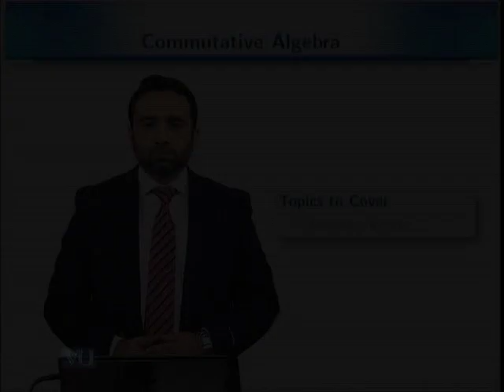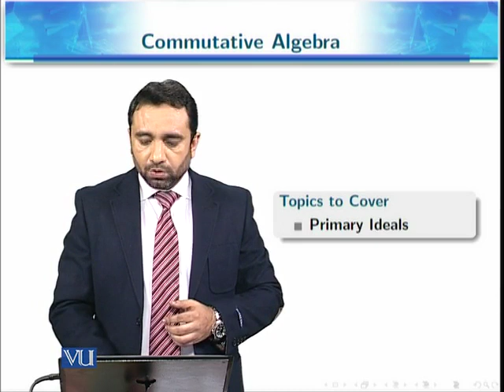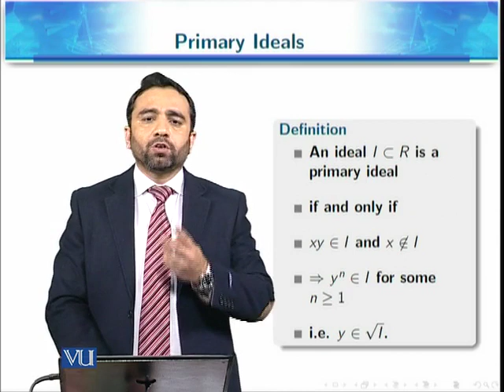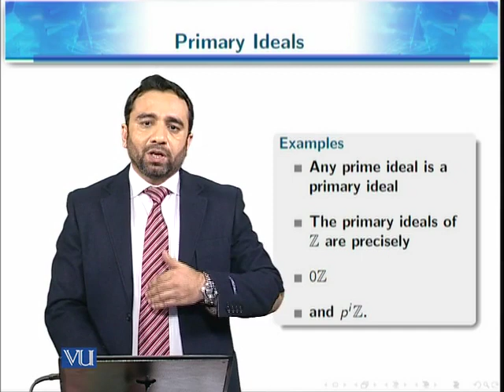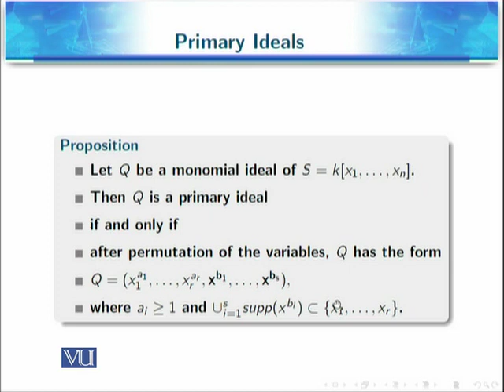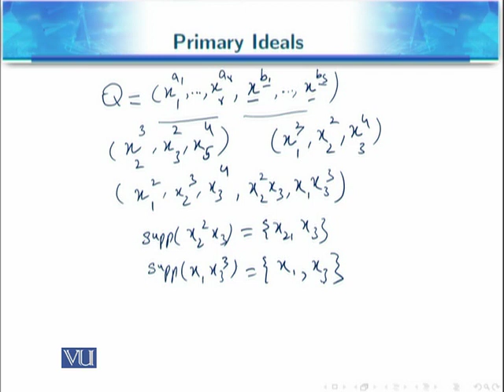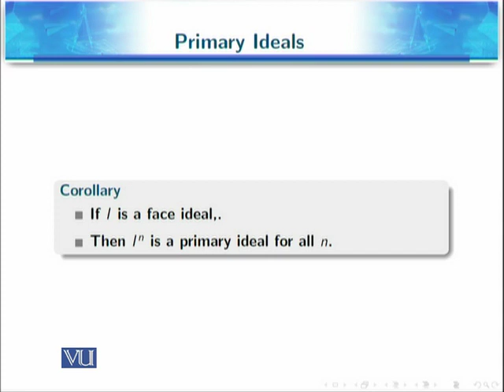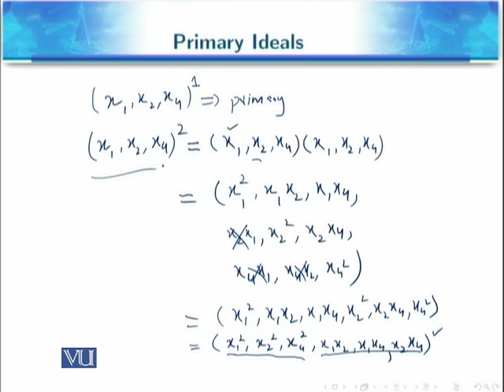MTH721_Topic048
MTH721 - Commutative Algebra
Topic: 48